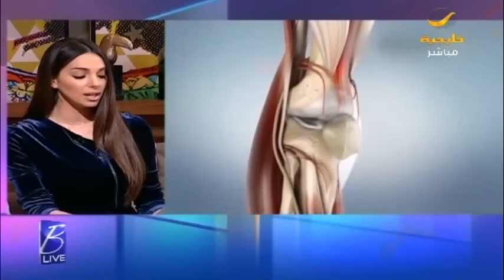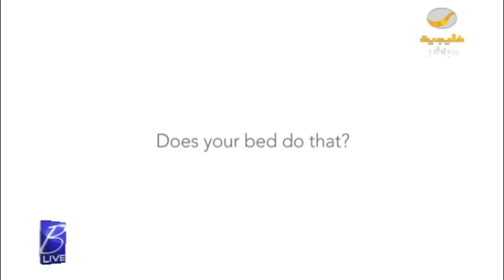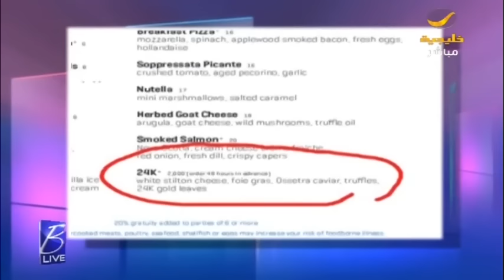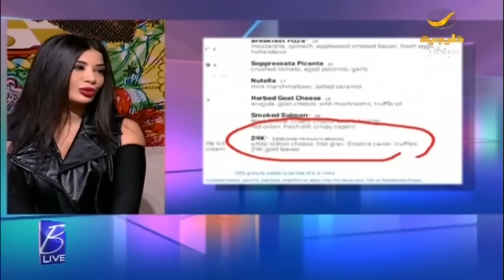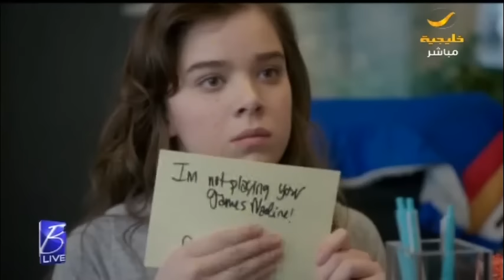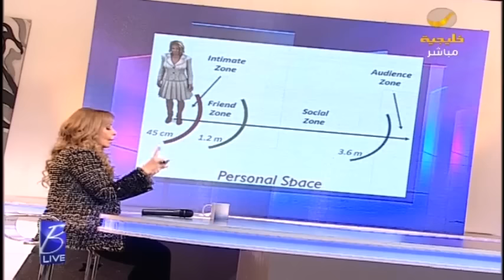بي لايف حلقة 5 يناير 2017